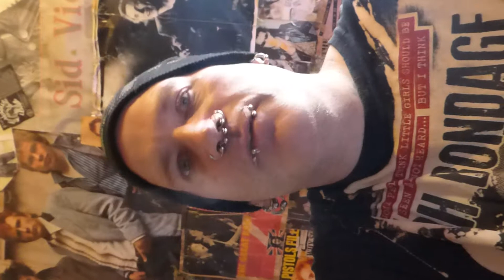Proud of you Son